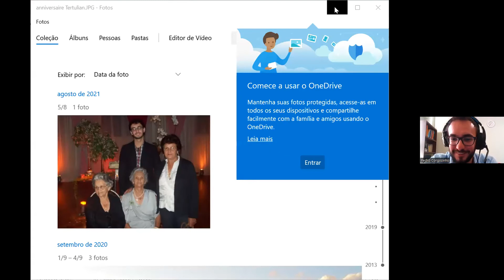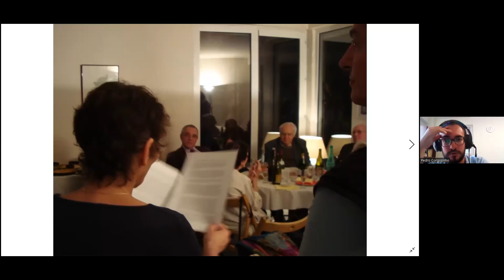Aula 5: Pedro Corgozinho | Seminário Internacional Ler Lukács: a contribuição de Nicolas Tertulian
Seminário Internacional Ler Lukács: a contribuição de Nicolas Tertulian
DIA 4 (18/03) sexta-feira:
14h Aula 5: Pedro Corgozinho
A tradução de Tertulian no Brasil: estudo das relações entre Lukács e seus contemporâneos